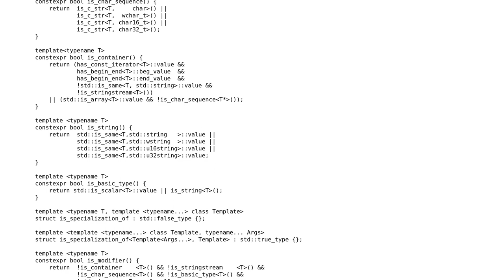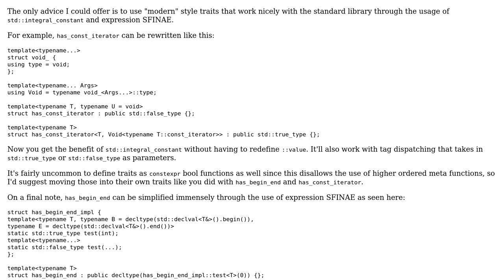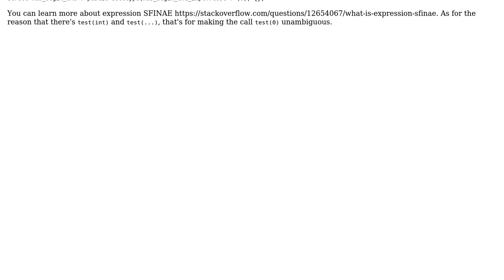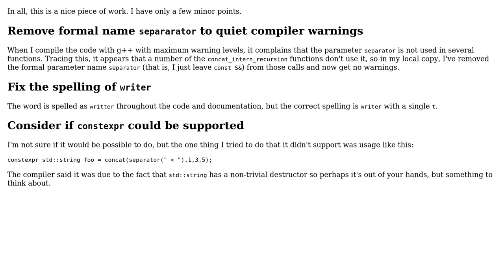String concatenation utility in C++11 (2 Solutions!!)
String concatenation utility in C++11

With thanks & praise to God, and with thanks to the many people who have made this project possible! | Content (except music & images) licensed under CC BY-SA | Music | Images & others | With thanks to user Rapptz user Jose Manuel user Edward and the Stack Exchange Network Trademarks are property of their respective owners. You are responsible for your own actions.